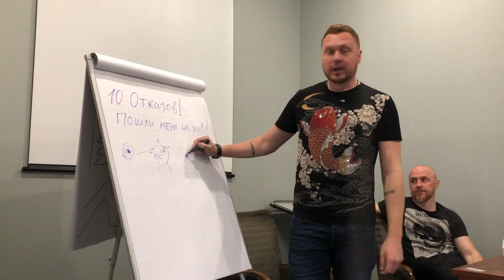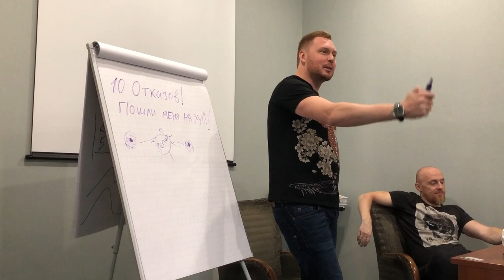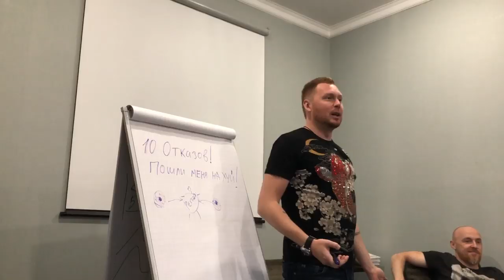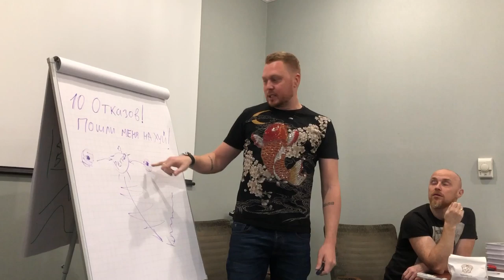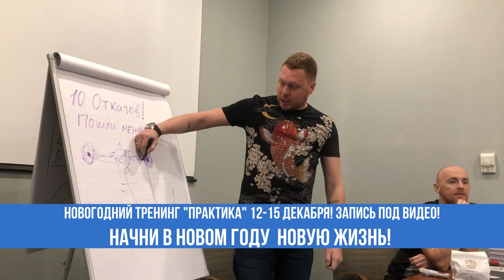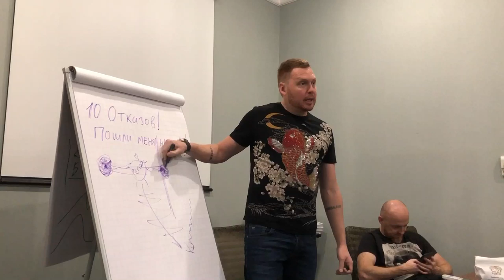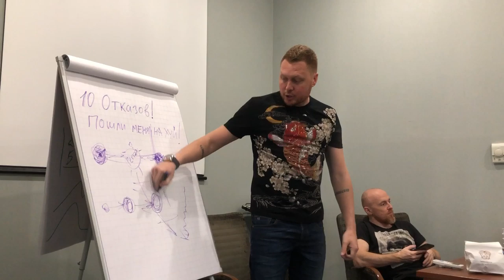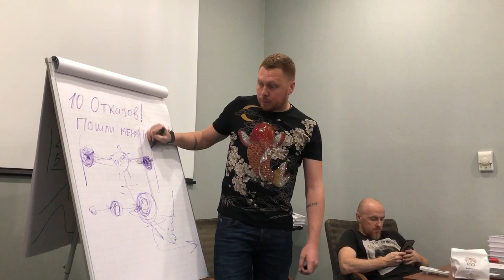Как побороть страх и заставить себя действовать. 100% Рабочая техника - "Между двух огней".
Тренинг "ПРАКТИКА" с 12 по 15 Декабря!
Вебинар Шамшурин + Синцов "Как найти жену" 28го. 20-00